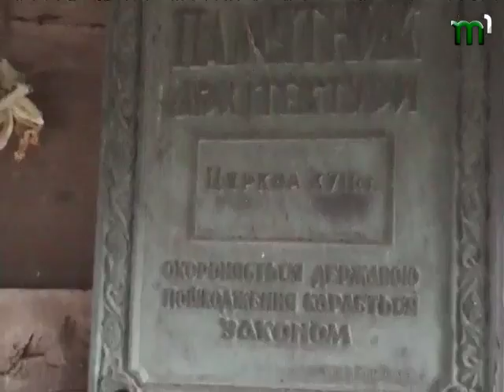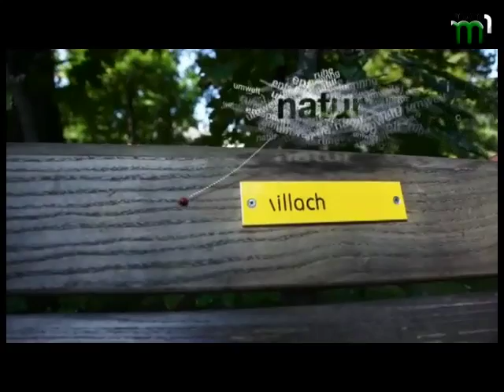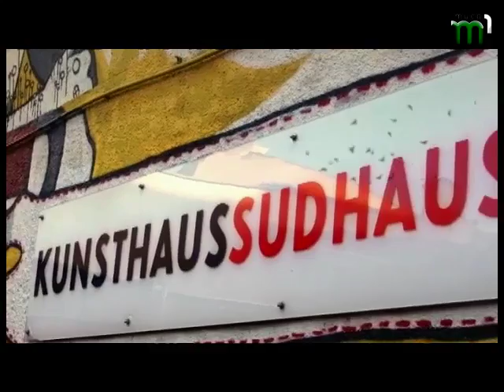Ласкаво просимо 21 07 2014 Сайт